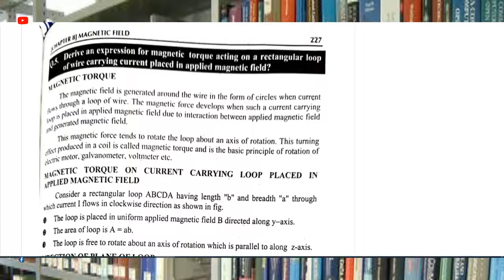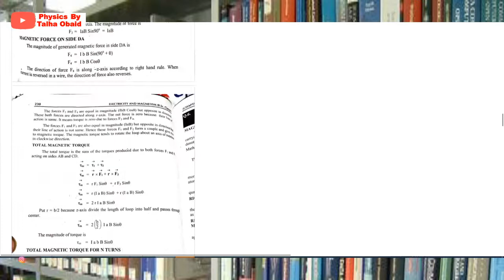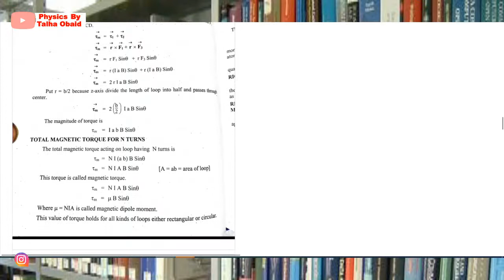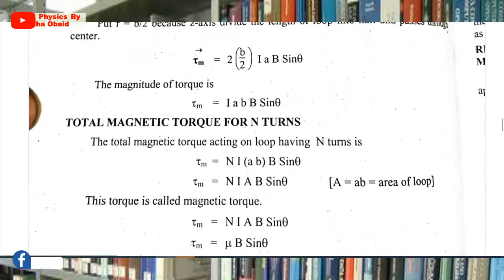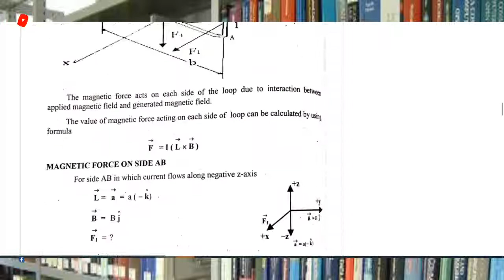Torque on Coil in Magnetic Field/BScI ,ADP-I,BS /Electricity and Magnetism/Magnetic Field/Chapter 08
In this lecture we have found the formula for torque on current carrying coil in uniform magnetic field.